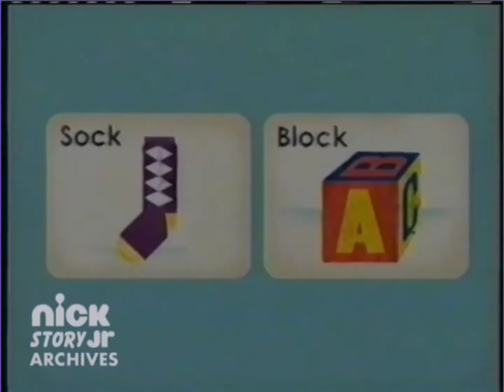Nick Jr Commercial Break February 2 2011